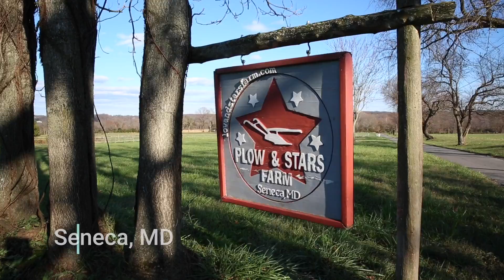Could 1 Million Acres of Maryland's Soil Build a Better Future?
Healthy soil grows better crops with fewer inputs. It can contribute to the profitability of your operation by helping you increase your income or reduce your costs. Healthy soils can help you manage risk by ensuring that your fields are less vulnerable to extreme weather events like excessive rainfall or prolonged drought. Healthy soils use nutrients more effectively and efficiently, and balanced soil biology can mean less pest and weed pressure with fewer spray passes. They may even, in the not-so-distant future, set farmers up to receive payments for ecosystem services including improved water quality, enhanced biodiversity, reduced greenhouse gas emissions, and carbon sequestration. In the long run, healthy soils are a legacy that you can leave behind for your children and their children to improve their bottom line.

The Million Acre Challenge has five objectives:

Engage farmers across the state in building healthy soils in ways that work on their operations by connecting them with financial and technical assistance, as well as virtual and in-person ways of learning from other farmers.
Measure the ways that practice implementation and farm management impact soil health on farms through our Soil Health Benchmark Study.
Develop the business case for implementing regenerative practices that build soil health on a variety of production systems and ensure that this information gets to farmers.
Work with farmers to create and pursue policy recommendations that support farmers in building healthy soils on their operations and realizing the benefits of their efforts
Spread the word to consumers, purchasers, policymakers and other stakeholders in order to create value in the marketplace for farmers who build healthy soils.

There’s no one right way for every farm to work towards healthy soils. But almost every farm can improve their soils with ongoing learning and putting key practices into place. This will look different for every farmer and may look very different if you’re a row crop farmer, a vegetable farmer, or a livestock producer. No matter what your path is, we want to help you get there, and help you realize all the benefits healthy soils can have on your operation. So when you have the chance to fill out our enrollment survey and have your farm counted as part of the one million acres on a path to healthy soil, we hope you’ll take the time to do it. We think it will be worth your while.